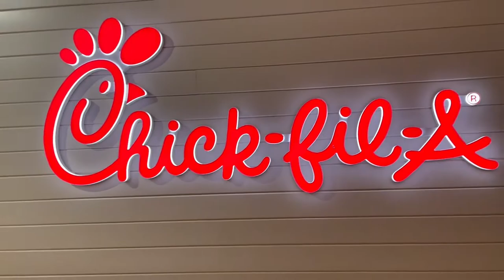EBUN VLOGS#17 | LIVING IN CANADA: FINALLY MET HER AFTER 9 YEARS! + A DAY IN MY LIFE | EBUN PETER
Hi loves!

BUSINESS:
Ephesians 3:20​​​​​​​​(MSG):
"God can do anything, you know - far more than you could ever imagine or guess or request in your wildest dreams!"